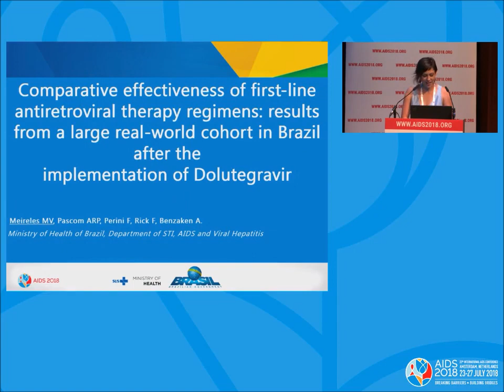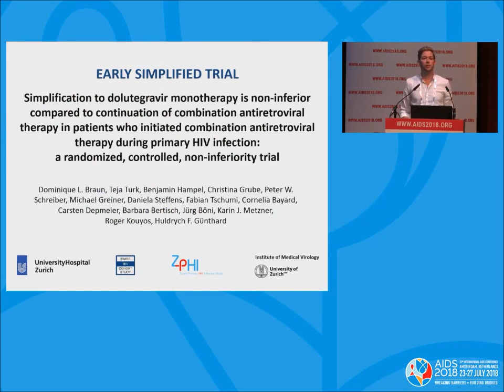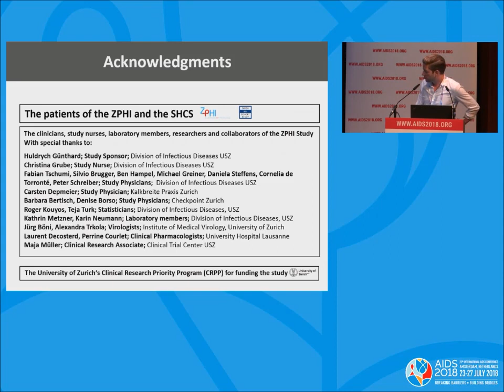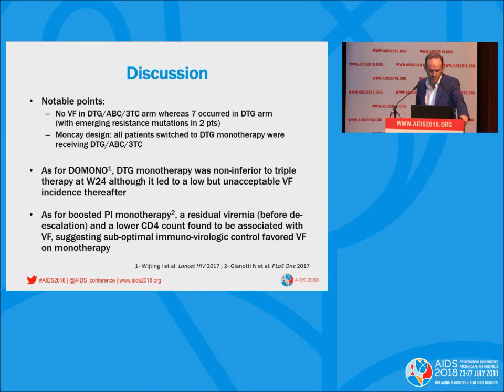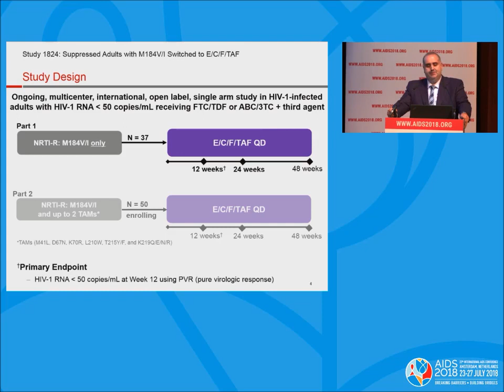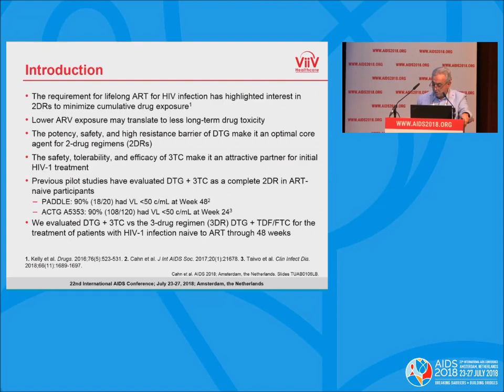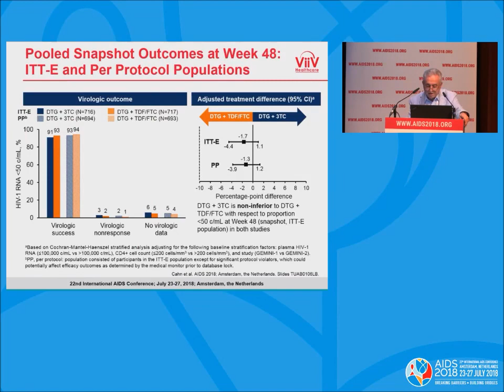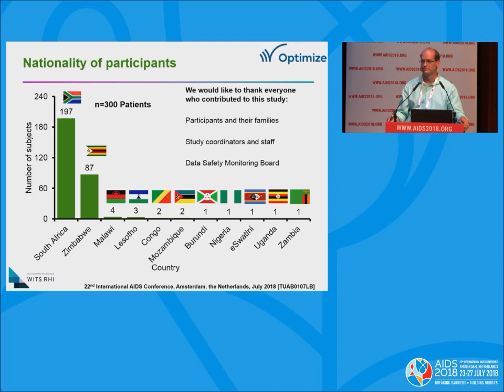Antiretroviral strategies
TUAB01: Antiretroviral strategies. Omar Sued. Alexandra Calmy. Presented at the 22nd International AIDS Conference (AIDS 2018).